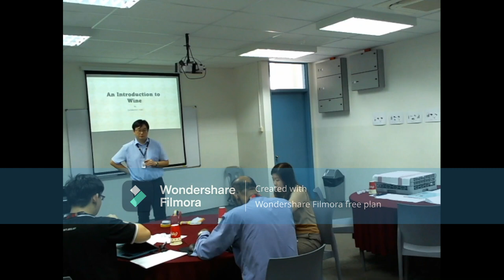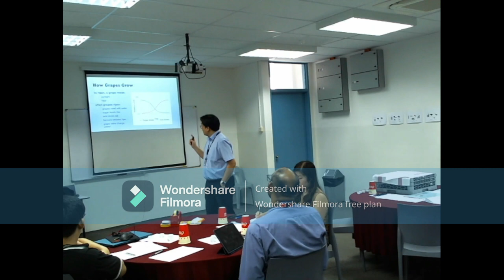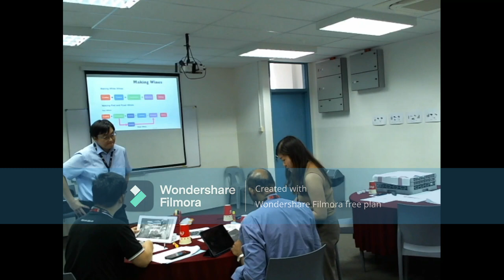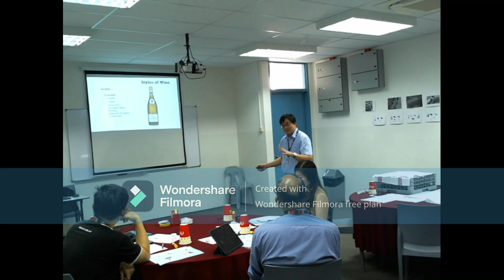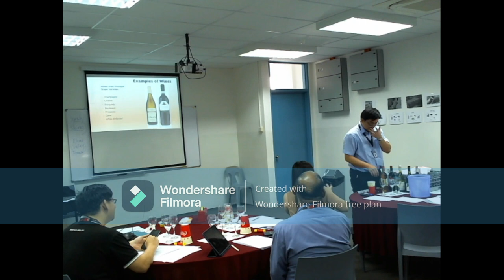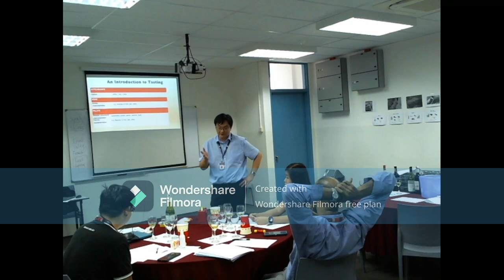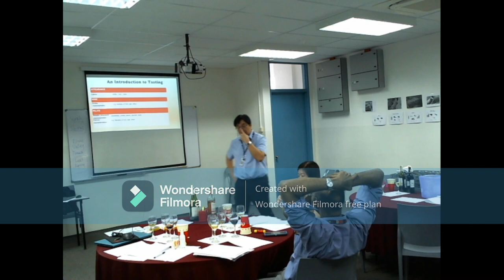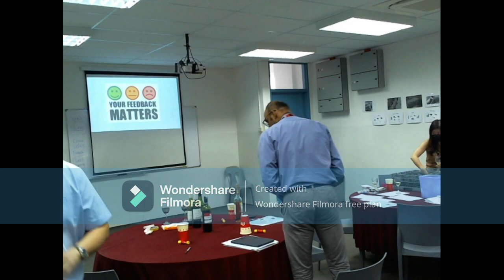An Introduction to Wines by Foo Cheok Hwa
For the purpose of HRDCorp Accredited Trainer Assessment
Video contains 1st Hour and Last Hour of a 4 Hours Training Session